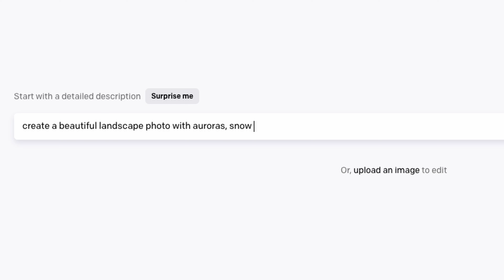Develop This Skill To Make Your Photos MATTER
It's getting more and more challenging to make our photos stand out from the crowd.
As people's attention is constantly being fought over, and Artificial intelligence makes creating images more easy, we as landscape photographers have our work cut out for us if we want to share our most inspired work!

In this video, I talk about a skill that makes all the difference in landscape photography
in getting amazing photos
in adding meaning to our photos
and in ensuring we enjoy the photography we do

Photography Gear
Camera               = SonyA6500
Main Lens           = Tamron 28-200
2nd Lens             = Sigma 16mm  (Wide-Angle)
Tripod                  = Manfrotto Aluminium Befree  (Started with 3-Way Head, Switched to Ballhead)
Lens Cleaning    = Altura
Filter                     = KF Circular Polarizer + ND Filter
Camera Bag        = Shimoda ActionX30 (started with $12 USA Gear Sling bag)